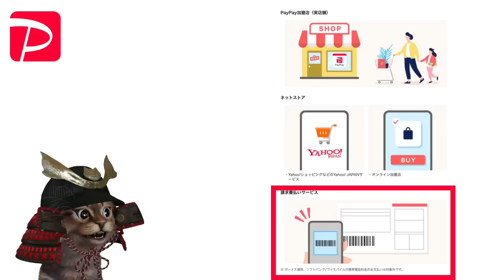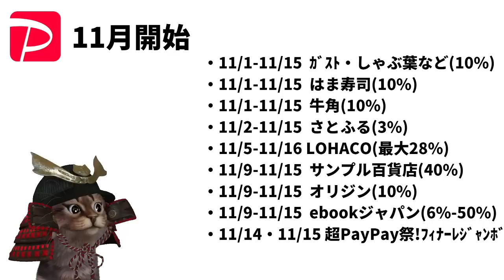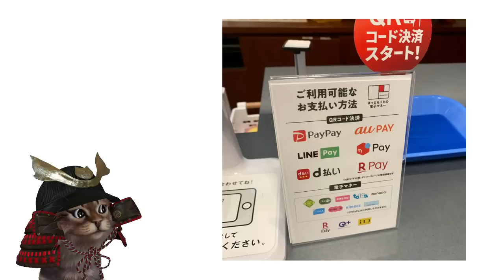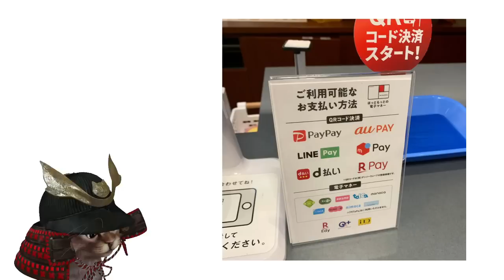超PayPay祭!!!年に1度の超超おトク1ヵ月!!マクドナルド・牛角・サンプル百貨店・はま寿司・ガストなどが対象！詳しい日程なども解説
【PR】 超PayPay(ペイペイ)祭公式ページ

～動画もくじ～
00:00   オープニング 日程 おさらい
01:12   新たな追加情報+対象店舗
02:56  サンプル百貨店がお得
05:31  超PayPayジャンボフィナーレ
07:08  10月開始超PayPay祭
07:49  11月開始超PayPay祭
08:33  そんなこんなで
09:22  おまけ

使用機材
マイク：Rode NT1A
キャプチャーボード：I-O DATA GV-USB3
オーディオインターフェース：YAMAHA AG03